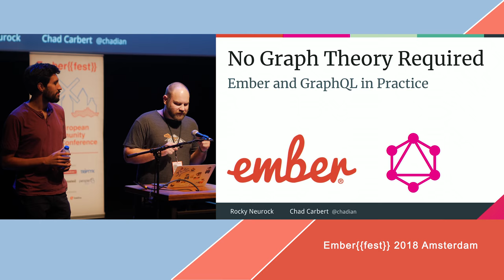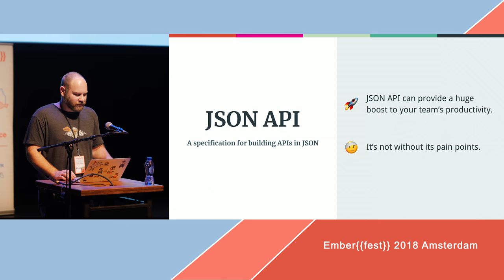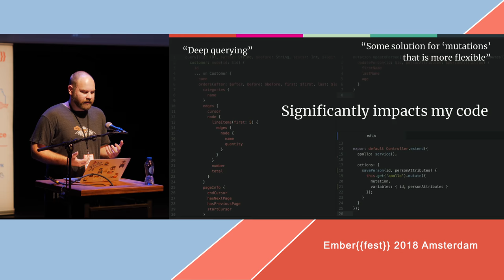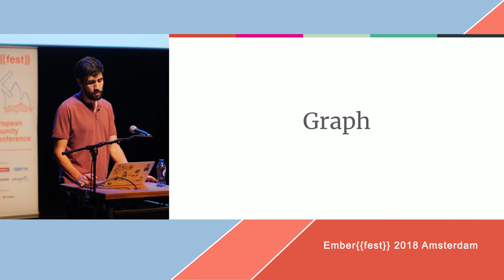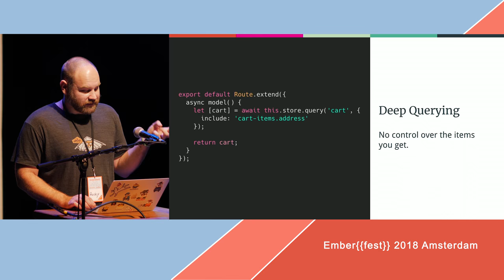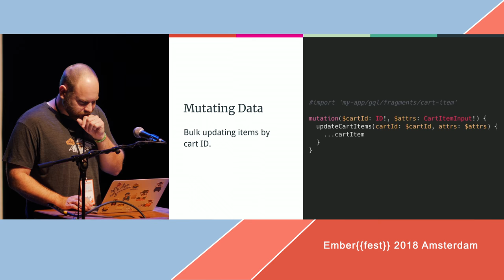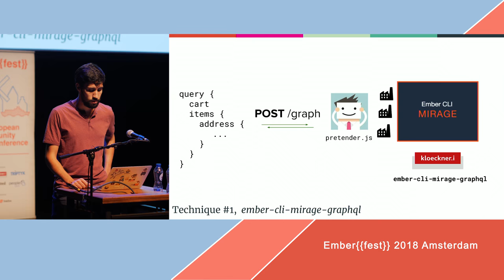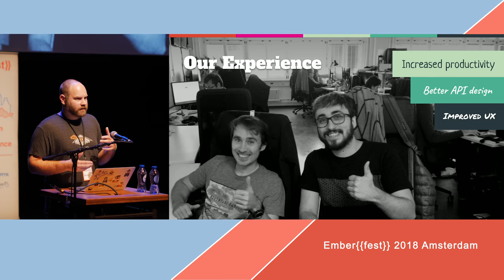EmberFest 2018: Ember and GraphQL in Practice by Rocky Neurock and Chad Carbert